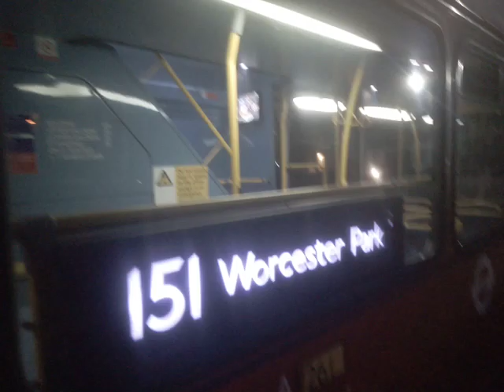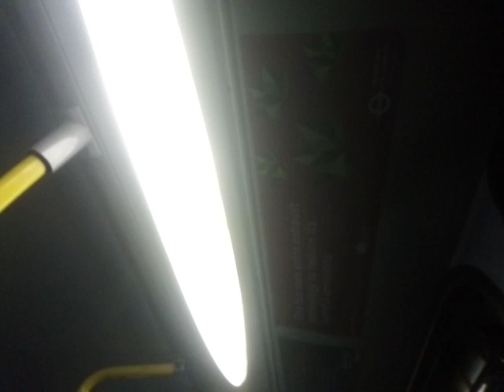Loud Axles & Fdoor Pump! | GAL DOE5 On Bus Route 151 Part 2